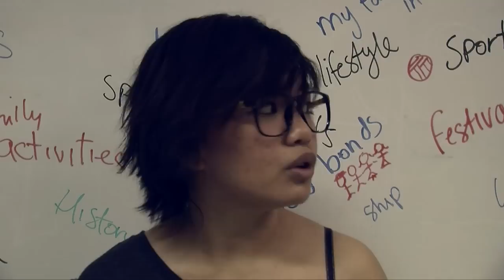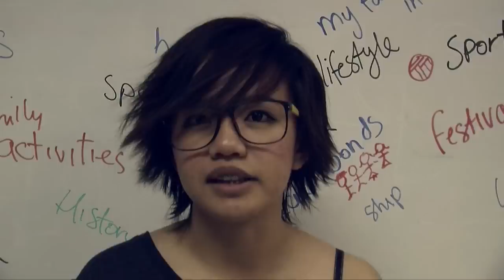Sam Claver, VIRCS Enable Theatre Intern 2012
Sam Claver, VIRCS Enable Theatre Intern. "In Transit" is the title of the 2012 Enable Theatre Production, a program of the Victoria Immigrant and Refugee Society Centre. Produced with support from the City of Victoria, BC Arts, the Government of Canada and the Fairfield Community Association

Performance dates and times:
Saturday March 17th & March 24rd at Intrepid Theatre
 Saturday April 14th at Belfry Theatre
Show times at 2 pm and 7 pm